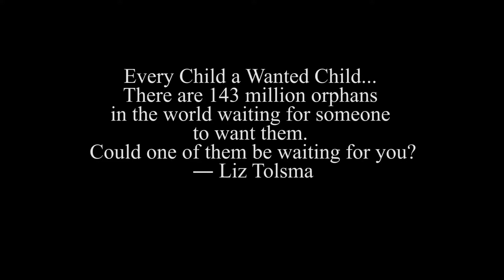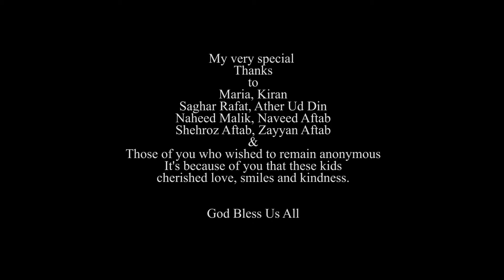Social Work - Spreading LOVE at Shelter Orphanage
Children need OUR love, protection, guidance, support and understanding BUT what about those children who are abandoned as kids and are left with no families and homes?

At such circumstances we must try and make more efforts to spread smiles and empathy.

Wipe off tears of an Orphan and help him/her Smile..Trust me you will feel on top of the World.

The purest love is that of kids and they feel, expect, long and wish to have Elders, Guidance and FAMILY so can't we all be ONE and spread LOVE?